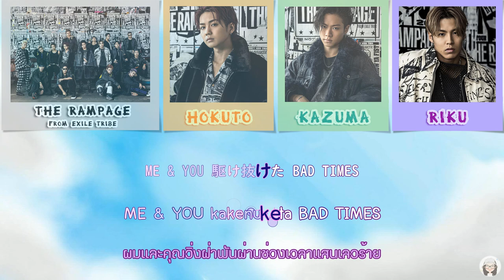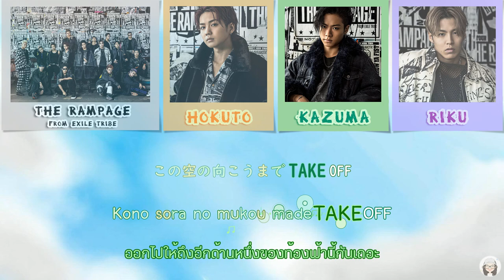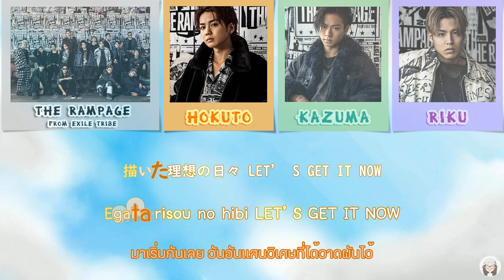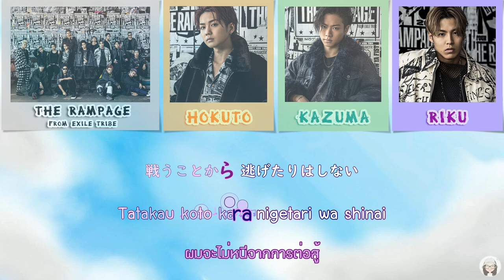THE RAMPAGE from EXILE TRIBE - DOWN BY LAW (KAN/ROM/TH Lyrics) | Fairy Tail Opening Theme 24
ลองทำซับเพลงดูค่ะ

ขอบอกก่อนนะคะว่า "ไม่รับประกันความถูกต้องของคำแปล ถ้าตรงไหนอ่านแล้วงง ไม่เข้าใจ ต้องขอภัยด้วยค่ะ"